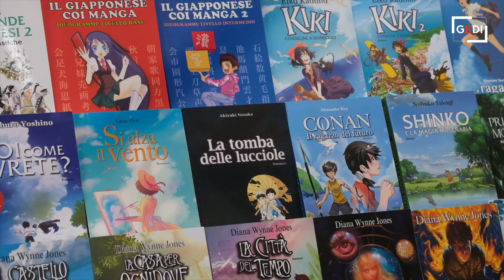La Wonderfest conquista la Grana Padano Arena di Mantova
Voglia di divertimento a "Wonderfest", che ha riportato il meglio della cultura pop, dai fumetti ai cartoni animati, dai supereroi americani ai manga giapponesi e ai videogiochi vintage e quelli di nuova generazione alla Grana Padano Arena di Mantova. In molti, coi costumi più vari, si sono riversati a curiosare tra gli stand e hanno frequentato le aree gioco libero che ospitano i videogame che hanno fatto la storia come Super Mario. Partecipata l'artist alley popolata da oltre 30 fumettisti al lavoro dal vivo.